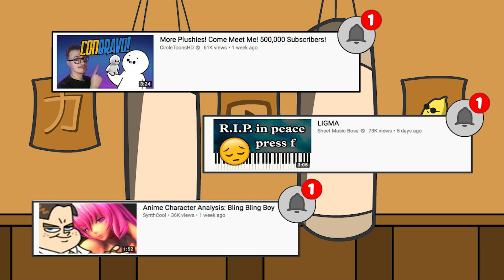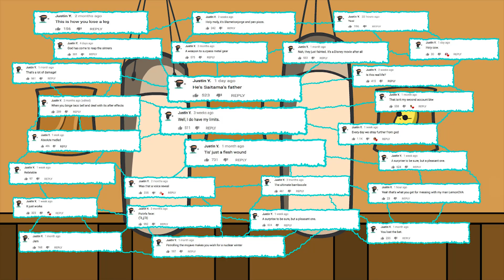The Life of Justin Y | Animation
An Animation about the Life of Justin Y the YouTube Commenter!